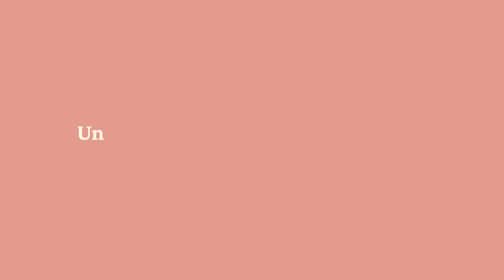Understanding the Impact of Trauma | Michelle Mammoliti | First Session Resources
Michelle Mammoliti is a Registered Psychotherapist located in the Greater Toronto Area, Ontario.

Michelle specializes in addiction and substance abuse, anxiety, stress, behavioural issues, depression coping skills, low self-esteem, self-worth, relationship challenges, trauma processing, and more.

►To learn more about Michelle and book your first session, head